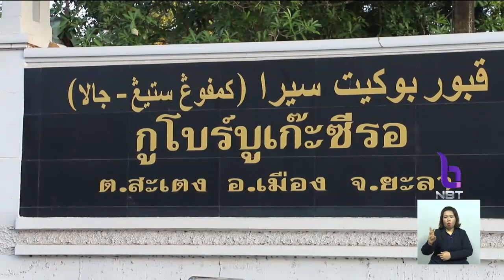"หน่วยความมั่นคงยะลา" เฝ้าระวังเข้ม สกัดเหตุป่วน "วันรายอแน"